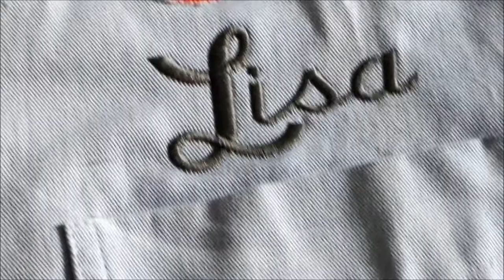LoungingWithLisa, @LisaHouserman YT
Some of (most of) the video I shot seems to have been eaten up by the black-hole of the internet, and this is what's left;   hope you like it!
For Lisa, of Lounging With Lisa infamy.
Cheers!